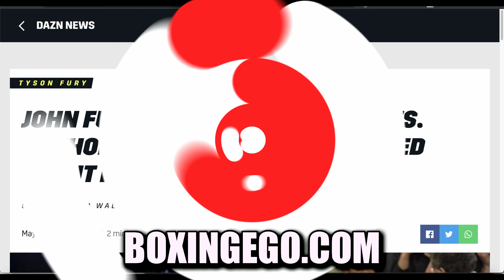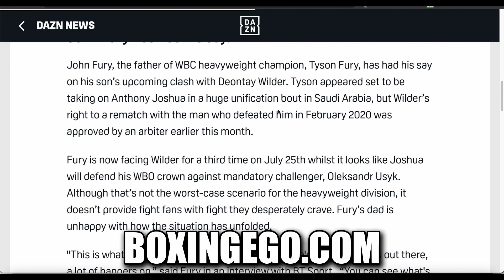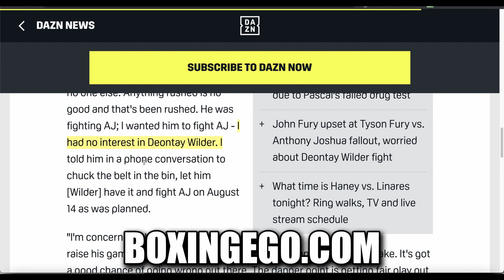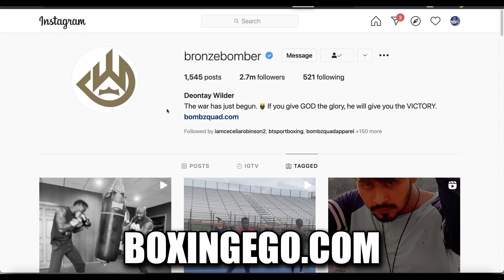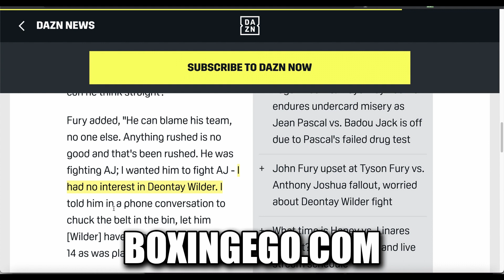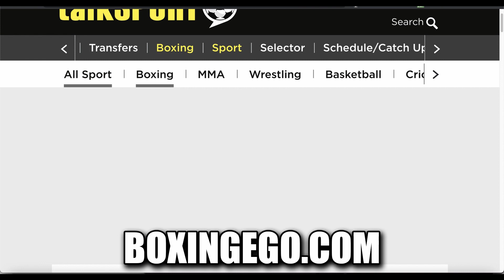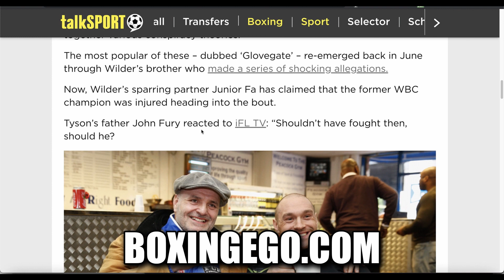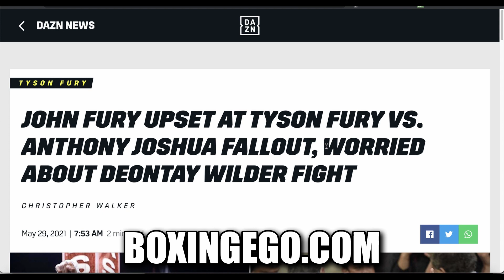EXCUSES: DEONTAY WILDER MADE ‘EXCUSES’ BUT NOT TYSON FURY DAD’S CONSPIRACY SAY SOME FANS | BOXINGEGO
ABOUT:
Hear more of EGO's brand new YouTube thoughts in this BOXINGEGO 2021 boxing news video. Subscribe to BOXING EGO for boxing news like Jake Paul viral infamous "Gotcha Hat!" moment, Canelo, Deontay Wilder, Tyson Fury, Errol Spence vs Manny Pacquiao fight news, Charlo brothers Ringside with the Lions, Tyson Fury's antics, DAZN, PBC (Premier Boxing Champions), ESPN, Instagram Star Boxer Ryan Garcia, Terence Bud Crawford, Updates, mma news, top news stories, and the latest & greatest daily content!